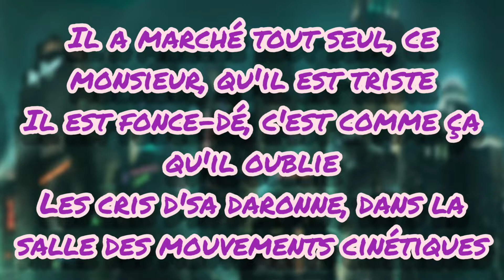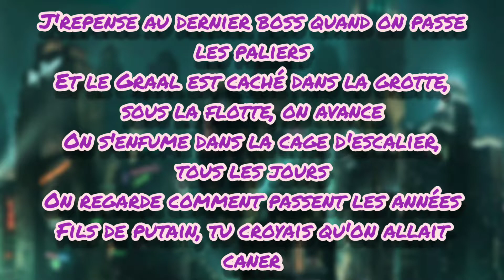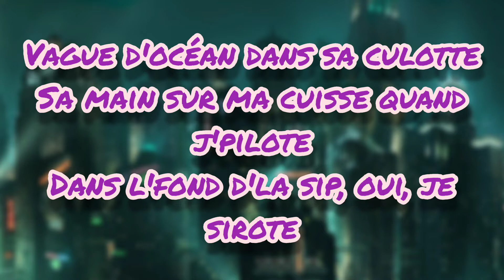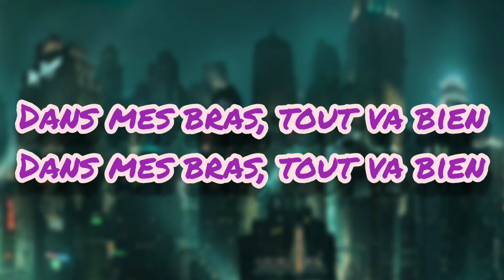Jamais revenu feat Josman - Luv Resval (Paroles/Lyrics)